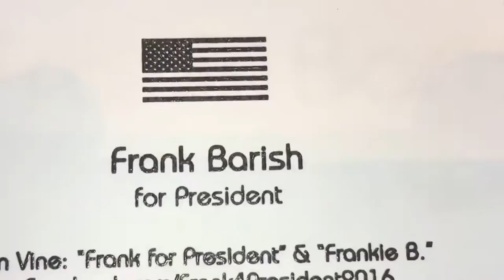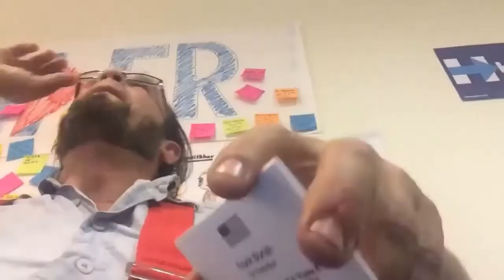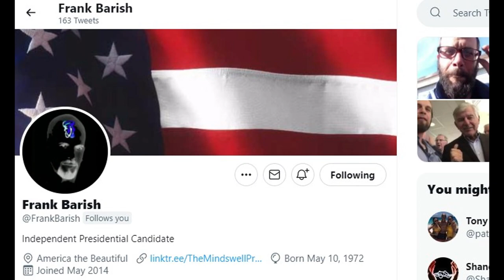Should Frank RUN again in 2024?!?!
Do YOU want Frank to run for President, ONE more time?

Three strikes and you'll be out of luck America: reject him again, and Frank will retire to SOUTH America, lol but seriously tho.

After all, he's a two-time loser, but he lost to two losers, so that sort of makes Frank a winner, right?

To support Frank Barish's semi satirical run for the presidency, DONATE to THE MINDSWELL PROJECT: